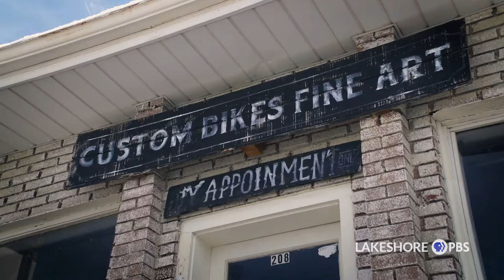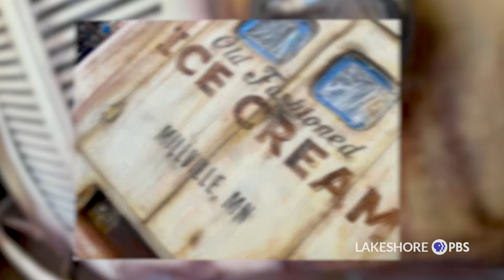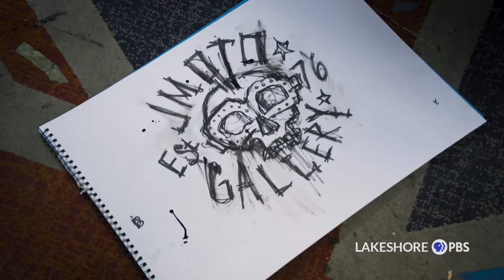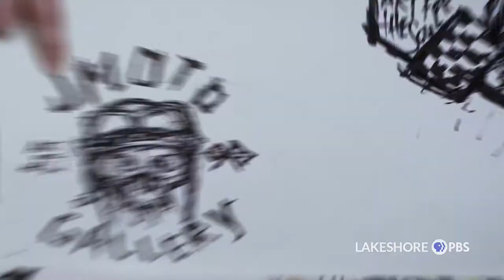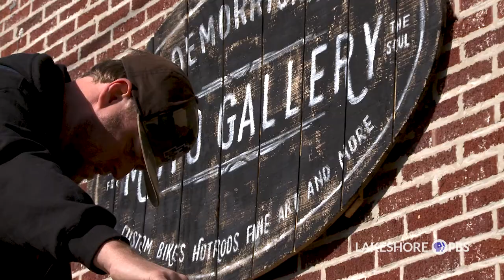Eye On The Arts | JMoto Gallery - Joe Morris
Crown Point, Indiana
Joe Morris has handcrafted a career in art by building a unique brand. Offering road-worn finishes to motorcycles and other vehicles, Joe has opened up his brand to wearable items.

Producer: Tony Santucci